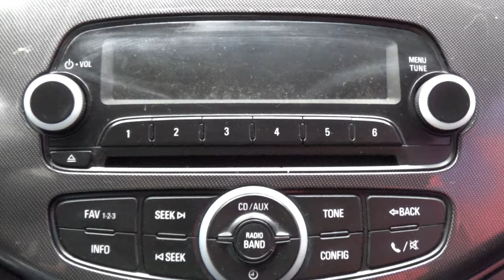Chevrolet / Spark / 2015 - 10130